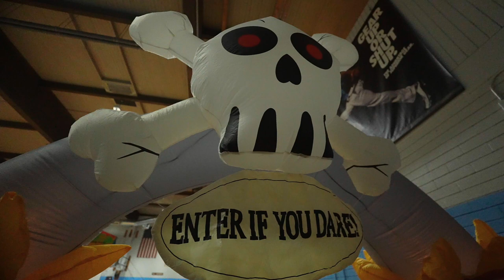Spooky Indian Night Out Powwow and Drummers' Jam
Step into the mystical aura of the Spooky Indian Night Out Powwow, an entrancing event presented by the Confederated Tribes of the Warm Springs Reservation. Witness the vibrant dances, hear the hypnotic beats of the drummers' jam, and immerse yourself in the rich traditions of this unique celebration. The video offers a glimpse into the heart of the community. Join us on this mesmerizing journey and discover the soulful rhythms of the night.